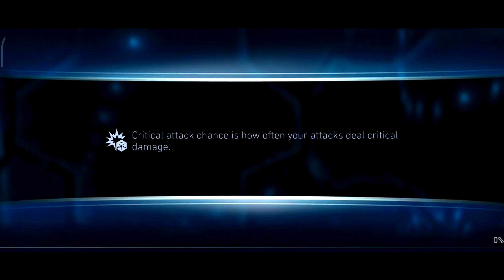King of Atlantis Aquaman Gameplay | Injustice 2 mobile Artifact Review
Reviewing the new Frankincense Lamp Artifact in Injustice 2 Mobile with King of Atlantis Aquaman gameplay. I explore the artifact's abilities and determine whether it's worth using in your gameplay. Join as I dive into the world of mobile gaming and share our tips, strategies, and reviews.